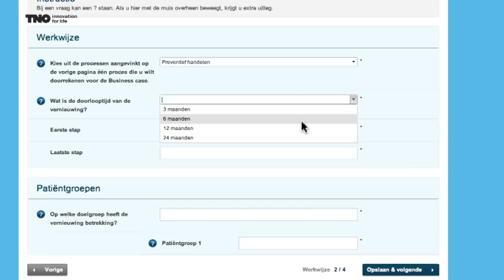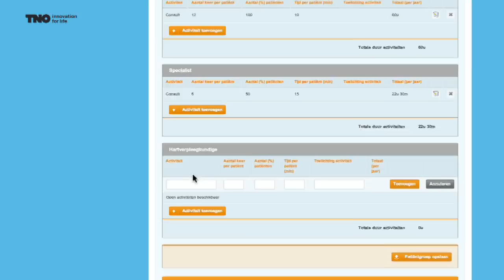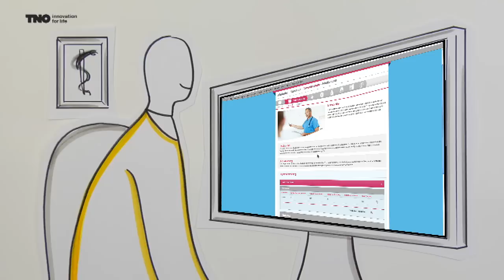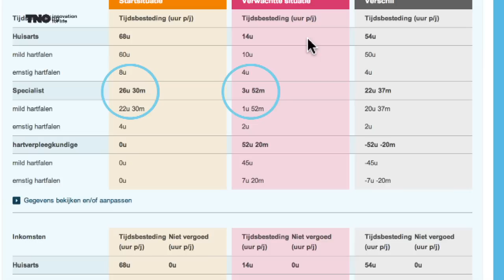TNO - instructiefilm: Hoe werkt businesscase eerste lijn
Deze instructiefilm legt uit hoe het businessmodel-eerstelijn werkt, een webbased tool waarmee de consequenties van samenwerking tussen diverse partijen in de gezondheidszorg inzichtelijk kunnen worden gemaakt.

De film is onderdeel van een tweeluik. De andere instructiefilm legt uit wat het doel is van het businessmodel.